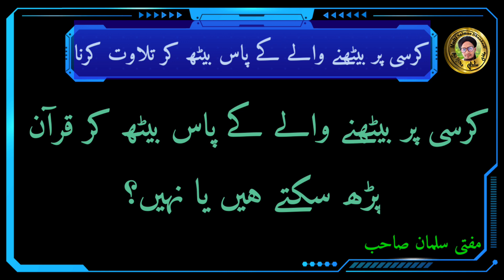Kursi Par Bethne Wale Ke Pas Zameen Par Beth Kar Quran Padh Sakte Hai ? | Mufti Salman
Is video me aap ko malum hoga ke kursi par bethne wale ke pas Zameen par beth kar quran padhna kaisa hai
kya kursi par bethne wale ke pas beth kar quran padh sakte hai
zameen par beth kar quran padhna kaisa hai
samne koie kursi par betha ho to zameen par beth kar quran padhna kaisa hai
kya zameen par beth kar quran padh sakte hai
quran kab padhna mana hai